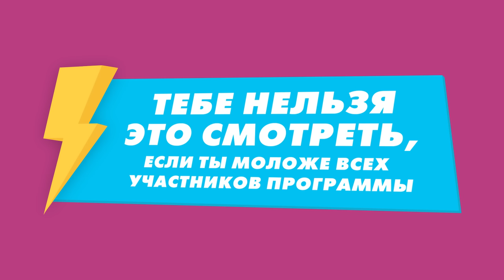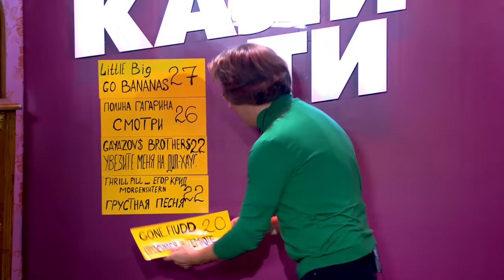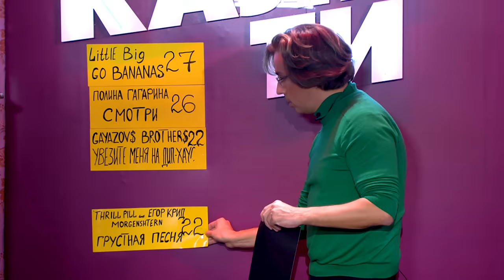Музыкалити - Николай Басков и MORGENSHTERN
Музыка звучит в колонке Double Beef от Z.Project! Колонка делится на 2 части для создания супер-стерео эффекта!

В новом выпуске Музыкалити в гостях у Максима Галкина встретились MORGENSHTERN и Николай Басков!